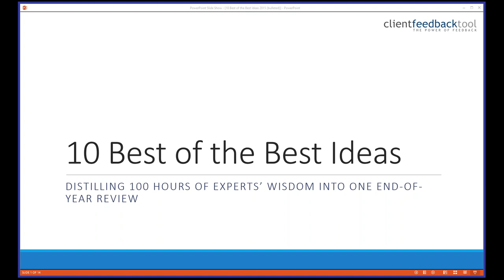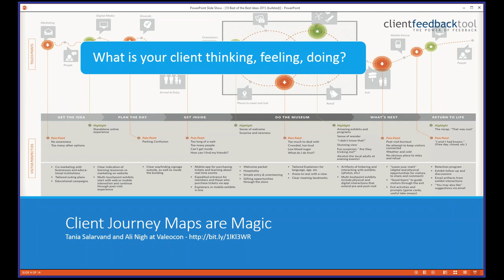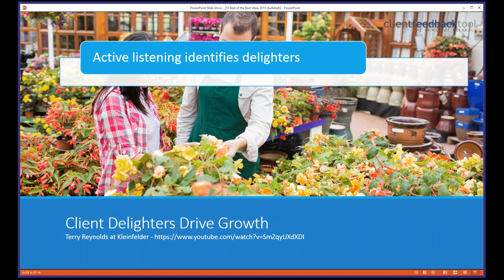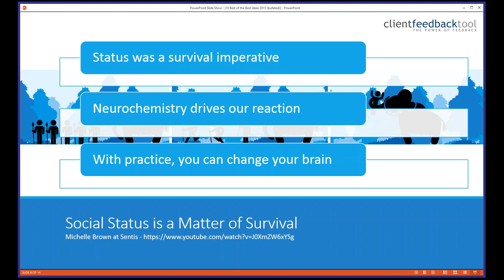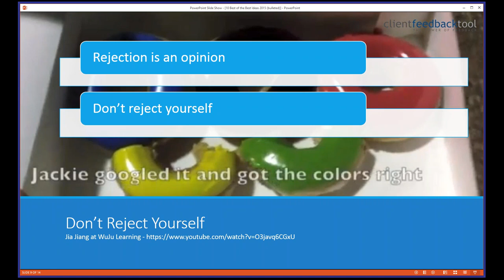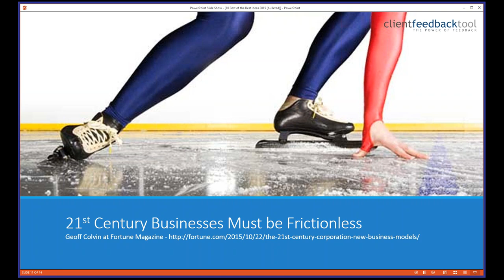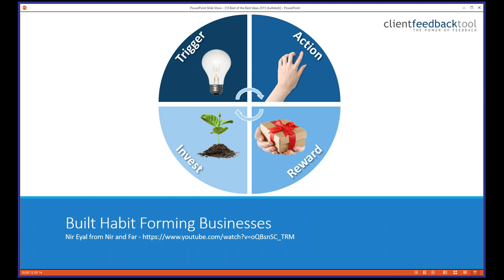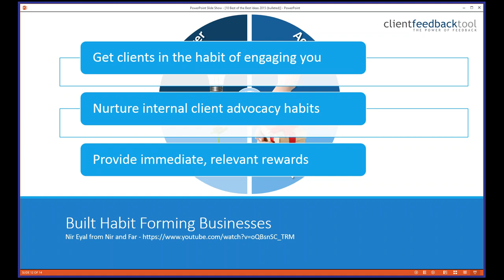10 Best of the Best Ideas for A E C Firms - Ryan Suydam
In 2015, Ryan Suydam attended many of the best conferences in the industry, traveled alongside a few of the savviest business consultants, and worked with many of the most forward-thinking professional service firms in the world.  After reflecting on all he learned over the past year, his team has created steps to integrate many of these ideas into their 2016 process.  In this webinar, Ryan shares his 10 “best of the best” ideas with you.